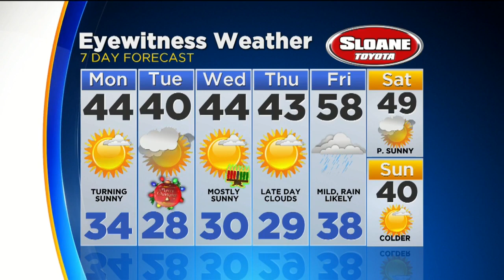Sunday Evening Forecast: A Quiet Christmas